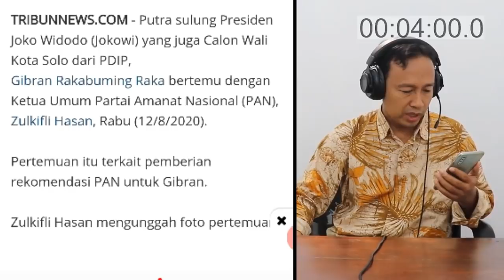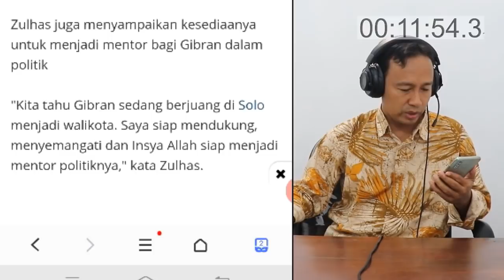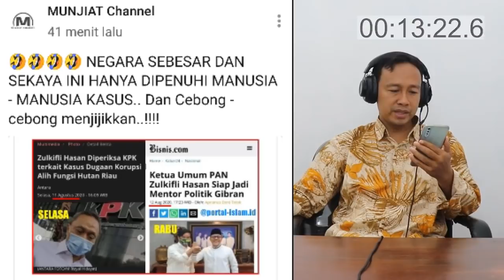MENGEJUTKAN! AMIEN RAIS SINDIR ZULKIFLI HASAN KETUA UMUM PAN YANG MAU JADI MENTOR POLITIK GIBRAN